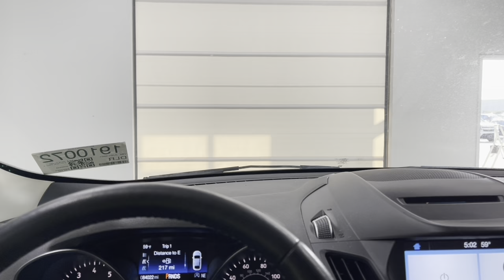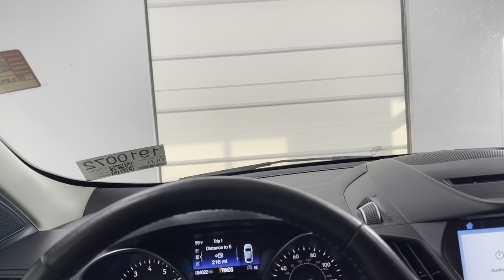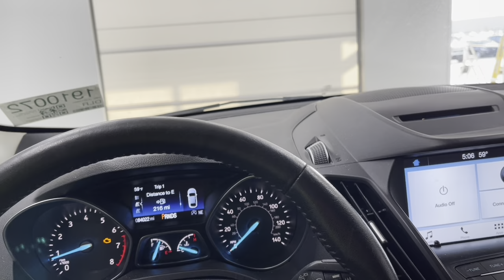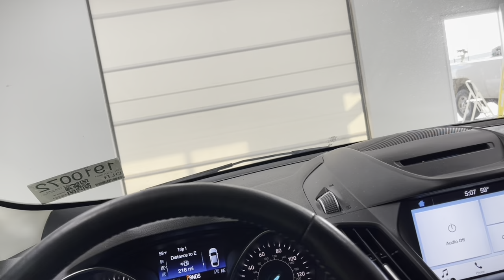Bernard Hopkins & Oscar De La Hoya left Ryan Garcia hanging after Gervonta Davis stops him 🤦🏾